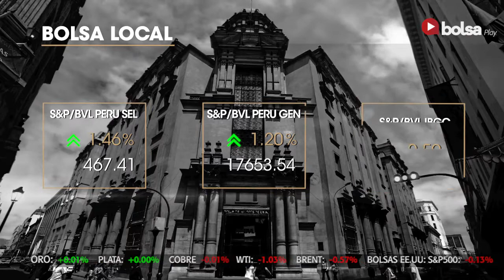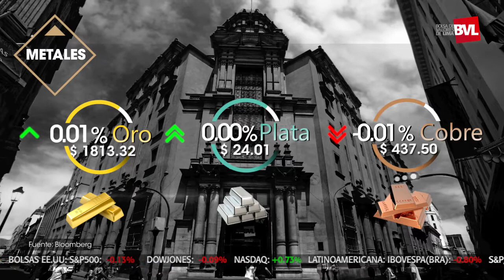Cepal eleva de crecimiento para Latinoamérica al 5.9% en el 2021 | Bolsa de Valores de Lima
Bolsa Play! ▶ El índice Perú General cerró con una variación de +1.20%; por su parte, el índice selectivo cerró con una variación de +1.46%. Por otro lado, el precio del dólar se situó en S/ 4.0890 en el mercado interbancario, una variación de +0.15% frente a los S/ 4.0830 del cierre del viernes.